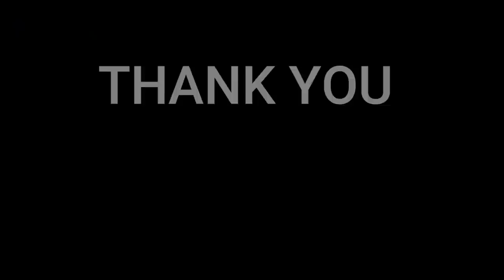🇩🇰NielsensTV FIRST REACTION 🇯🇵Yellow Magic Orchestra - TECHNOPOLIS [Live] (Jun. 2, 1980) 👏🥰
Yellow Magic Orchestra (YMO) is a Japanese electronic music band formed in Tokyo in 1978 by Haruomi Hosono (bass, keyboards, vocals), Yukihiro Takahashi (drums, lead vocals) and Ryuichi Sakamoto (keyboards, vocals).The group is considered influential and innovative in the field of popular electronic music. Source: wikipedia.